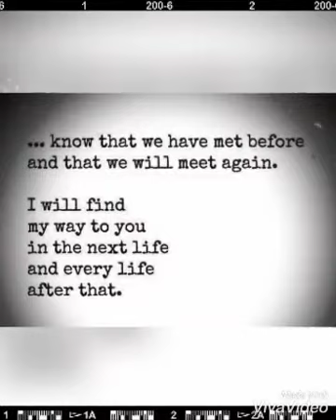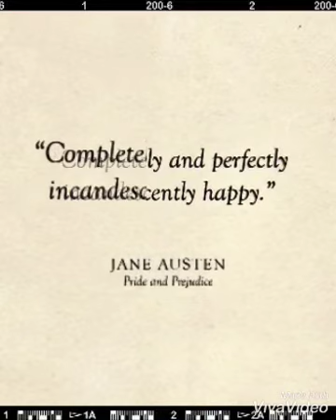Robin H Webb 💘 Curtis Walls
Hiawassee - Towns County GA

Song: Past Lives